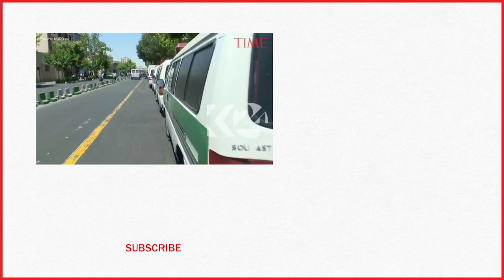Twin ISIS Attacks In Iran: 12 People Dead And 42 Injured, 4 Attackers Dead In Siege | TIME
Gunmen and suicide bombers attacked Iran's parliament and the shrine of its revolutionary leader on Wednesday, killing at least 12 people, wounding dozens and igniting an hours-long siege at the legislature that ended with four attackers dead.